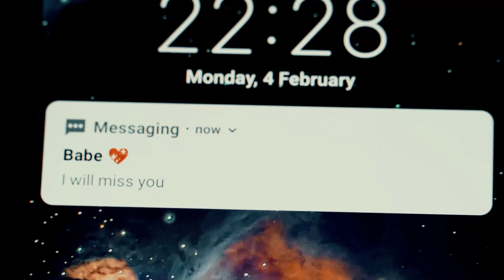INSTA KO PHOTO COVER DANCE VIDEO || SUREN RAI CHOREOGRAPHY || WILDRIPPERZ CREW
"INSTA KO PHOTO COVER DANCE VIDEO"

Director of Photography : KIRAN THAPA & KRITESH GYAWALI
Edit : MANOZ SAPKOTA
Female Lead : IRA MAHARJAN

Special Thanks
G21 PRODUCTION
GREEN LEAVES RESTAURANT & BAR
SADISH BASNET
meme NEPAL

**This is our new official YouTube channel.

INSTA KO PHOTO CREDIT
AUDIO DESIGN: Kali Prasad Baskota , Sunny Sunam
GUITARS/BASS : Sunny Sunam, Joshu
SARANGI: Manish gandharva
MIXING/MASTERING: Bizu Karmacharya